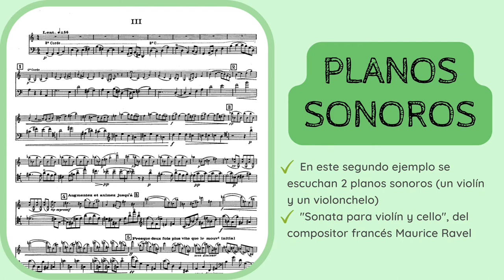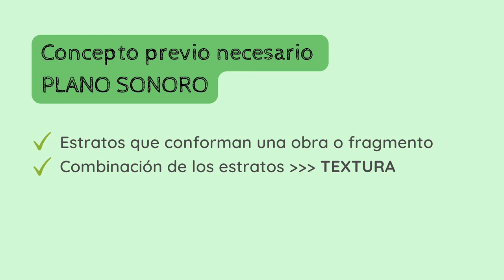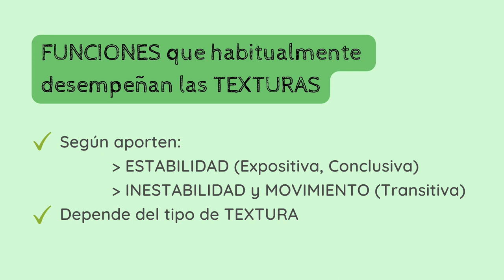📚TEORIA Análisis Musical - Texturas (I) - Qué son, funciones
✅😮APRENDE y DESCUBRE los detalles, conceptos y parámetros fundamentales del Análisis Musical. En esta serie de vídeos nos dedicamos al parámetro de las 𝗧𝗘𝗫𝗧𝗨𝗥𝗔𝗦.
1️⃣ 0:00 Introducción
2️⃣ 0:25 Concepto previo: 𝗽𝗹𝗮𝗻𝗼𝘀 𝘀𝗼𝗻𝗼𝗿𝗼𝘀
3️⃣ 2:36 Clasificación de las texturas
4️⃣ 3:09 Funciones que desempeñan

Si quieres apoyar mi proyecto y labor divulgativa